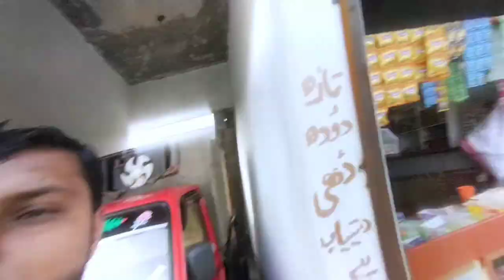Mandi Vlog Once again | Dubara mandi gaay aj